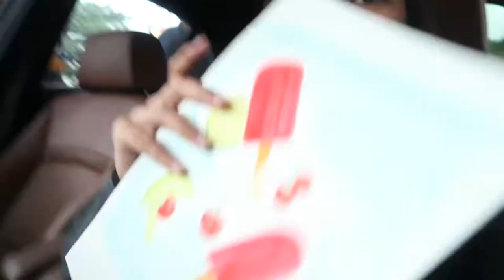Watercolour Class with Diena Wong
Me and Diena went to basic watercolour class by Atie j
If you’re interested to join the class, check out their Instagram @wkndiminlove BEST GILA!